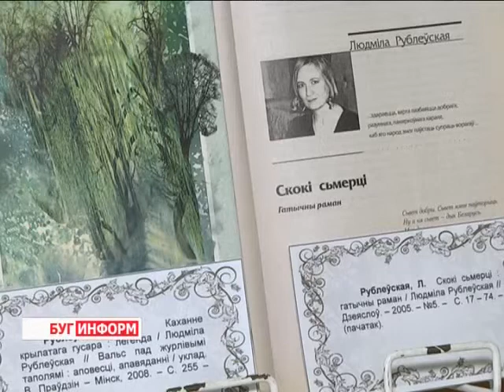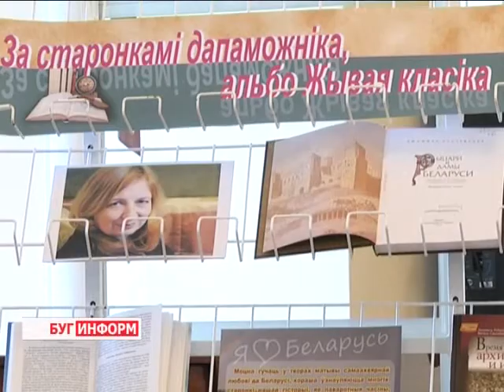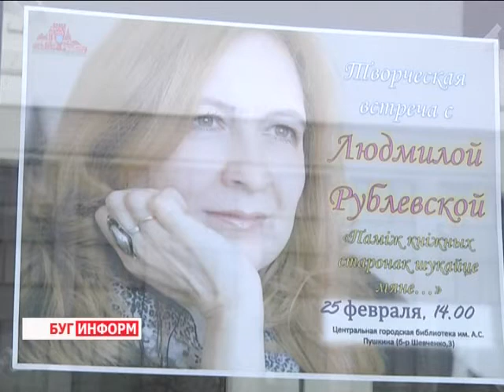2015-02-25 г. Брест. Встреча с белорусской писательницей Л. Рублевской. Телекомпания Буг-ТВ.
Встреча  брестских книголюбов с  белорусской писательницей Л. Рублевской.
.«Памиж книжных старонак шукайце мяне…». Строка из стихотворения героини нашего сюжета стала названием творческой встречи, которая  состоялась сегодня в городе над Бугом. Виновница литературного торжества  -  Людмила Рублевская – белорусская поэтесса и писательница, журналист  и литературный критик.
На творческом вечере почитателей современной прозы и поэзии ждал увлекательный диалог с талантливым автором, знакомство с её творчеством.  Мероприятие  стало знаковым для нашего пограничного города ещё и тем, что дало старт библиотечному литературному проекту «За старонками дапаможника, альбо Жывая класика».